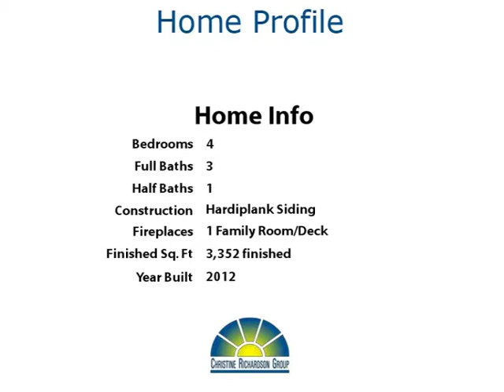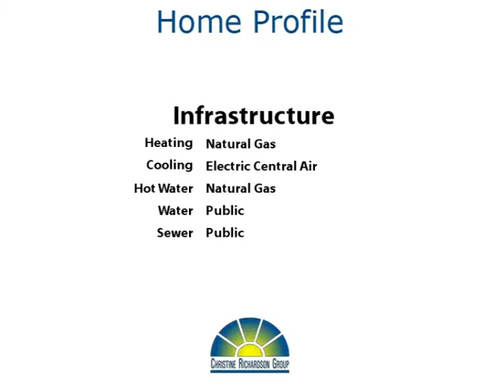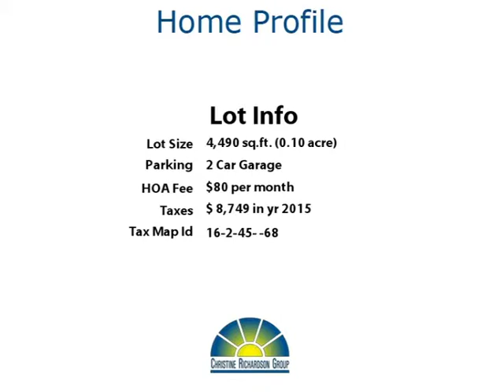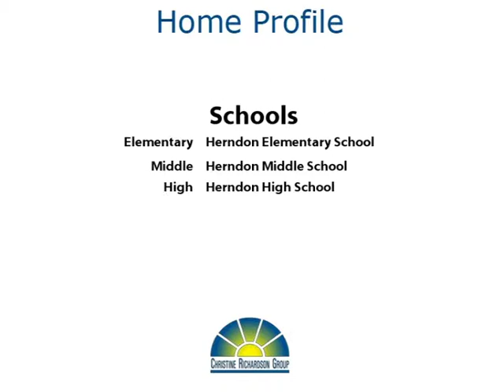Take Pearl For A Twirl!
Yoo Hoo Youtubers!  Wow!  Here's your chance to own a nearly new single family home with a 2 car garage in the heart of Herndon!  This home is filled with all of the upgrades you love - hardwood floors, granite and stainless in the kitchen, tons of molding, and plantation shutters!  The family room features a two sided gas fireplace that is shared with the deck!  Upstairs, there are 4 spacious bedrooms plus a laundry room with sink!  The master suite offers a wall of windows, a tray ceiling, walk-in closet, and luxury bath!  In the finished walk-out basement, you'll find a home office, recreation room, game room, full bath, and the 2 car garage!  There's also a patio with stone wall accent!

You will totally love the location of your new home.  Steps away from the W&OD bike trail, you can walk or cycle to your hearts delight!  You can also walk to all of the great restaurants, shops, live concerts, craft fairs, etc. in downtown Herndon!  Don't delay - make your move! Thanks for browsing our listing and don't forget to tell your family and friends about it!